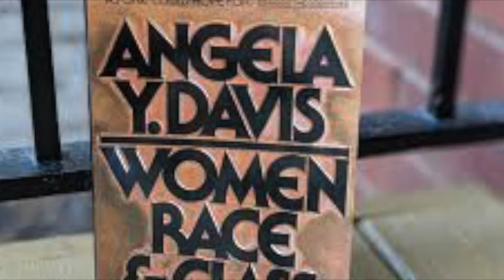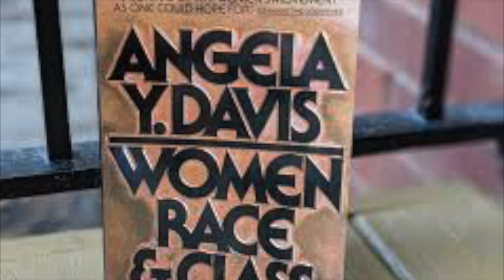Black Women and the Club Movement, Women Race And Class By Angela Davis Audiobook, Chapter 8